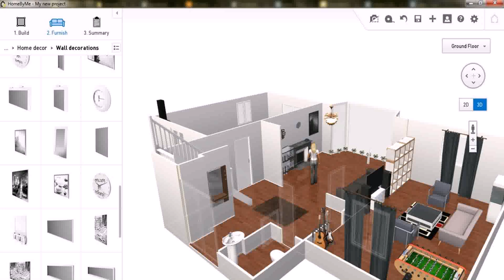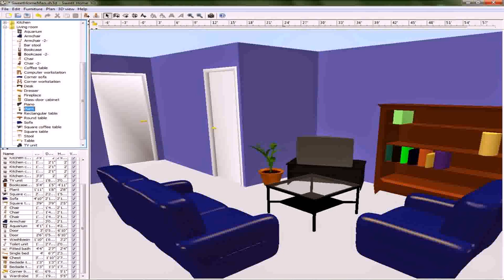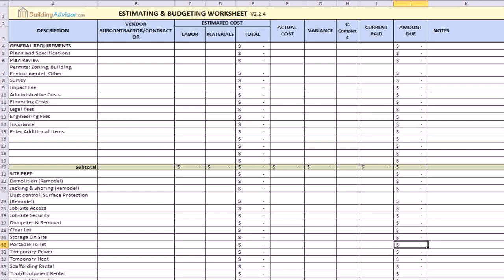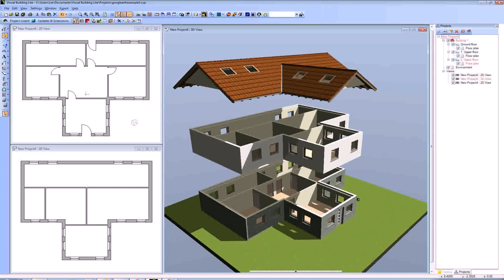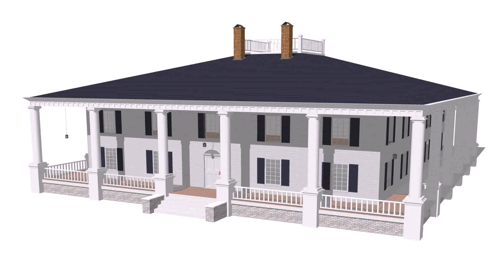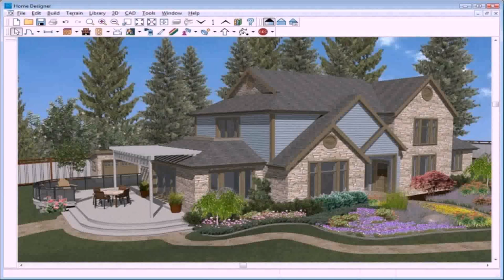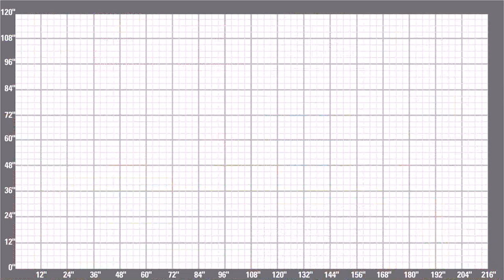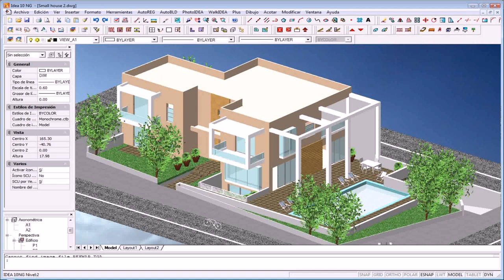House Design Download Free (see description) (see description)